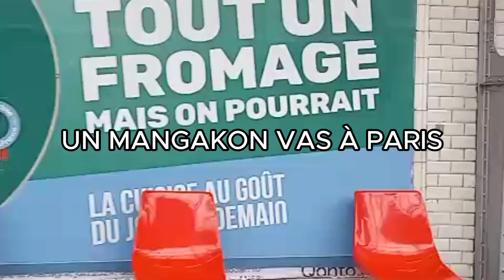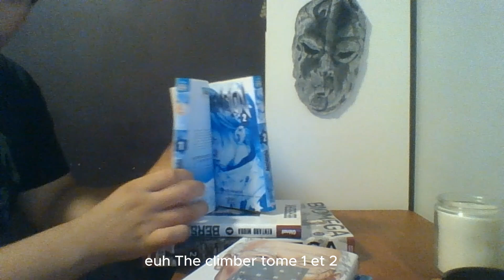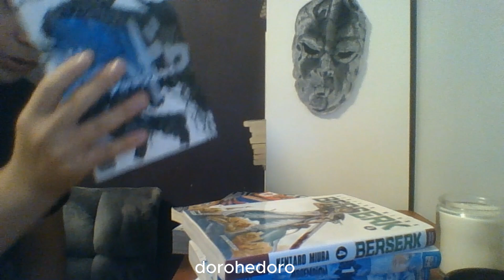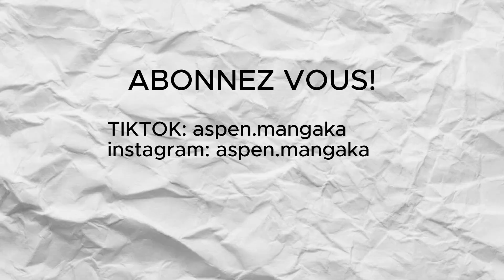un mangakon à paris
je suis allé à paris pour la premiere fois
voici une vidéos comique qui parle de mon séjour